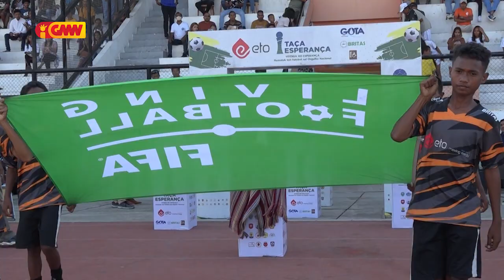Ekipa Kristal Parabeniza Fundador Taça Esperança